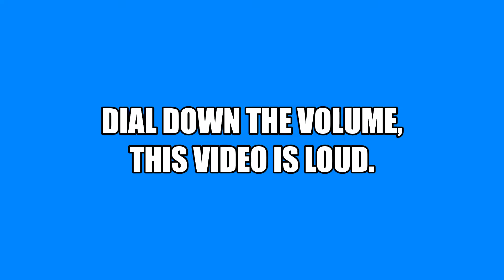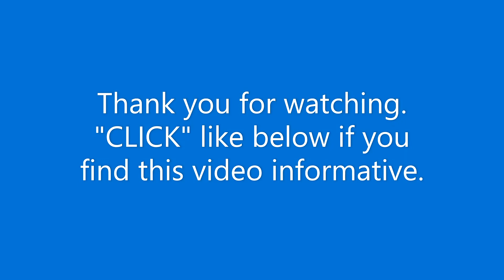Diy: WOODEN BOX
A client got me to work on a crate wooden box.  I thought to film the build and share it with you.  Enjoy.  If at some point in the video you'll see my body getting in the way of the take, forgive my amateurish filming.